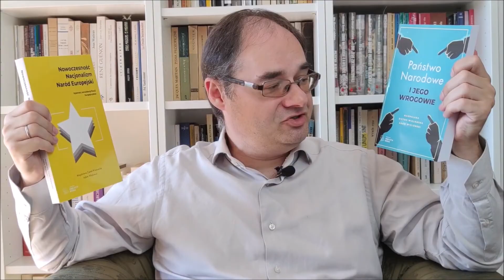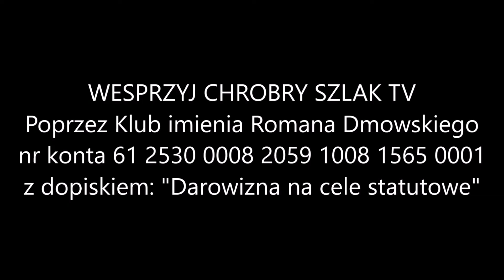Czy leninizm musiał być zbrodniczy? - prof. Adam Wielomski